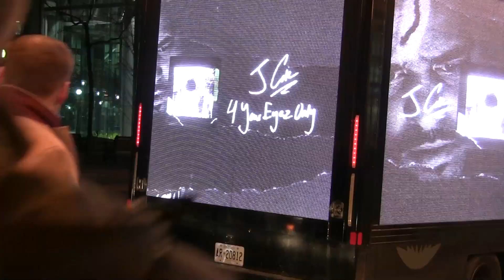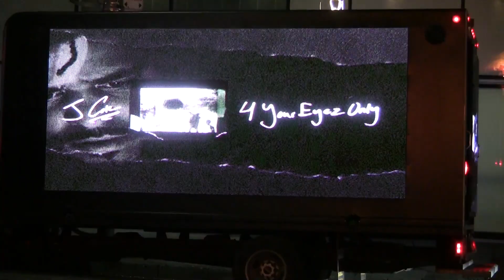Digital Ad Truck - Universal Music, J Cole Album Release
Universal Music chose to utilize three Digital Ad Trucks consisting of high resolution LED screens,  to drive around downtown Toronto promoting the release of J Cole's new album "4 Your Eyes Only". The video trucks formed a cavalry as they targeted high traffic streets and areas garnering attention from both pedestrians and people in their cars. Several people were even seen taking pictures of the LED video trucks with their phones as they were passing by.

For more information on the Digital Ad Trucks or any of the other of Wild On Media's unique outdoor mediums call or go